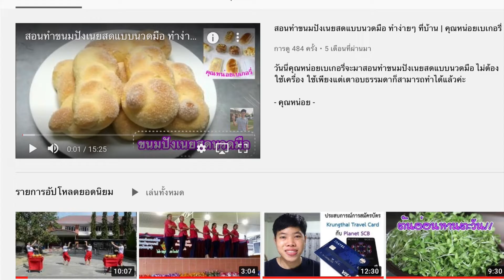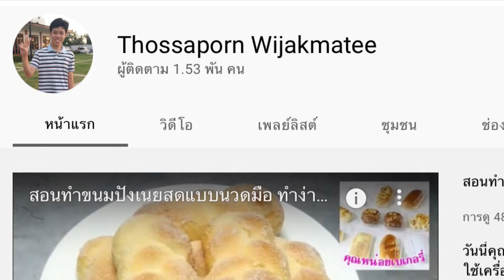โค้งสุดท้ายป.โท เตรียมส่ง Thesis | Thossaporn‘s story podcast (EP.58)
- สภาพอากาศโตเกียว
- งานวิจัยช่วงนี้
- เตรียมส่ง Thesis
- สถานการณ์โควิดและกำหนดฉีดวัคซีน